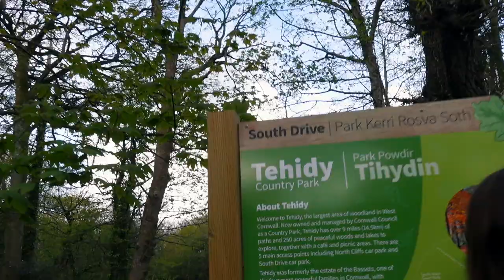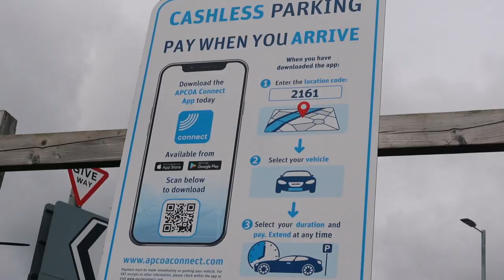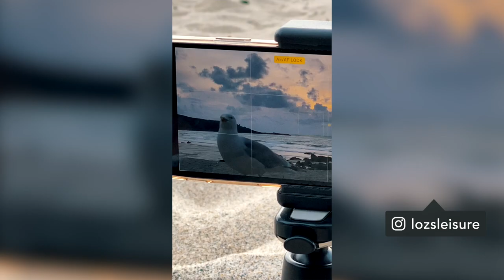St Ives, Cornwall - Is This The Prettiest English Town? | UK Travel Vlog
What are the best things to do in St Ives? How do you get to St Ives on the St Earth to St Ives train? Is it one of the best things to do in Cornwall? Is Tehidy Woods the best place to see bluebells in Cornwall? Find out this and so much more in this video!

We started our day in Tehidy woods where we saw the bluebells in bloom and got up close and personal with some squirrels - they’ll even eat out of your hands if you take some food! After this we went to St Ives, but to avoid the traffic we went to St Earth train station and made use of the park and ride into St Ives. The scenic coastal train was gorgeous and when we arrived we got a tasty Cornish pasty. I flew my drone to get some stunning 4k drone footage of St Ives and then we went on a walk along Porthmeor beach (seeing the surfers) and up onto the amazing, craggy Hellesveor Cliffs. After a Cornish gin and tonic (lemonade for me!) we had fish and chips watching the sunset before going back to our lodge in Praze-an-Beeble.

Want to see the best places to visit in this part of England? 5/5/21